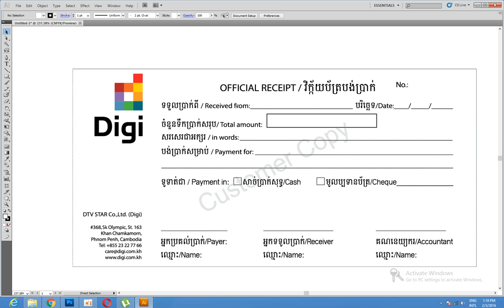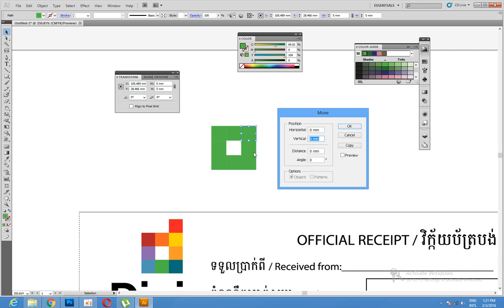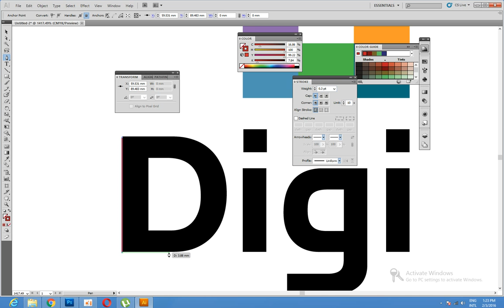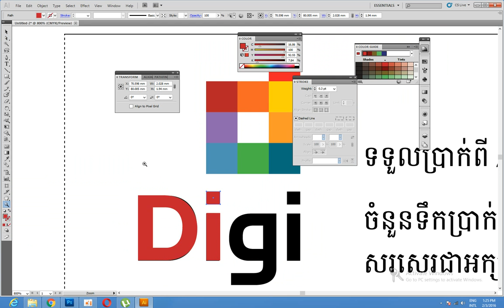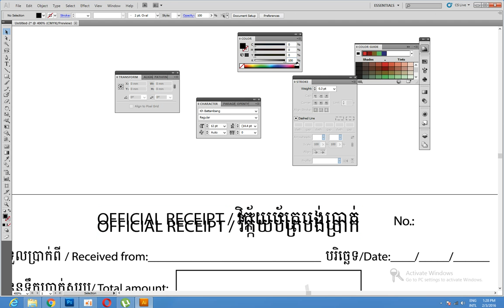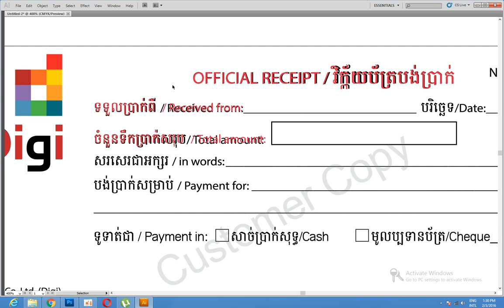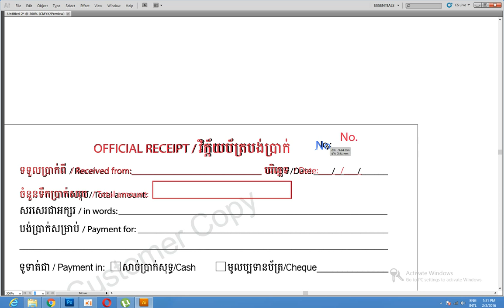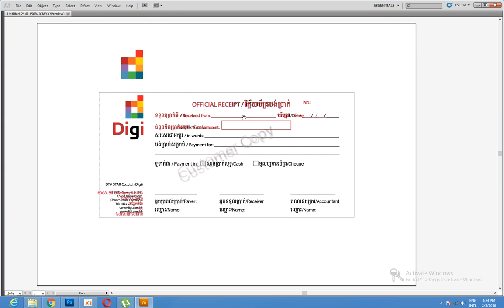រៀនឌីសាញវិក័យប័ត្រ - How make Invoice [Illustrator] Part-01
បង្រៀនធ្វើវិក័យប័ត្រ - How make Invoice [Illustrator] Part-01

Bong poy,
bong pouy,
Khemarak sereymun,
khem,
preab sovath,
sinn sisamouth,
sin sisamot,
sin sisamoth,
sin sisamouth,
ros sereysothea,
ros serey sothea,
noy vanneth,
hem sivon,
meas soksophea,
sok pisey, toch sreynech,
song senghon,
keo sarath,
sokun nisa,
aok sokunkanha,
oak sokunkanha,
houy meas,
pen ron,
Khmer boxing,
Ctn,
ctn comedy,
ctn peakmi,
ctn joke,
ctn funny,
abc news,
sambok khmom,
my tv,
apsara tv,
apsara news,
bayon tv,
international tv,
cnn,
anilmal video,
Sambok khmom,
rfa,
rfi,
voa,
fm 102,
fm 105,
Peakmi,
peakmy,
kroeun,
kreun,
krem,
koy,
kroch,
kroc,
knhong,
chem,
neay peakmi,
neay peakmy,
neay kroeun,
neay kreun,
peakmi comedy,
ctn peakmi comedy,
peakmi funny,
peakmi week,
peakmi joke,
nila, Khem veasna,
hun sen,
sam rainsy,
kem sokha,
kem ley,
kem lei,
sok toch,
thy sovantha,
cnrp,
cpp,
ldp,
cchr,
leaque for democracy party,
cambodia technology,
cambo report,
sabay,
camtoptec,
sambok it,
it city,
barcam,
international technology,
phonearena,
gsmarena,
androidauthority,
smartphone,
computer,
cnn,
cnet,
the techno buffalo,
the verge,
Cambodia problem,
land issue,
kroeun song,
iphone 6,
apple,
sony,
Samsung,
ctn comedy,
song 2015,
song 2016,
song 2017,
song 2018,
bong pouy,
bong poy,
khmer happy new year song,
peakmi song,